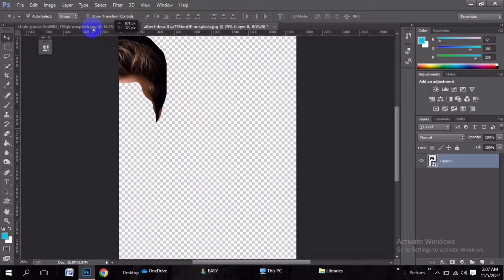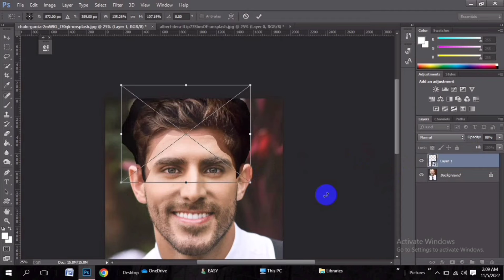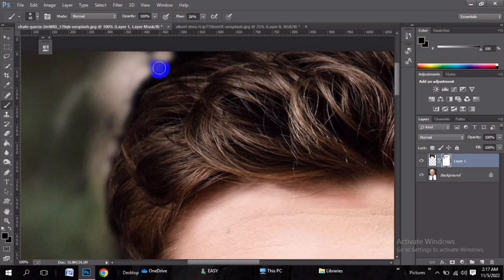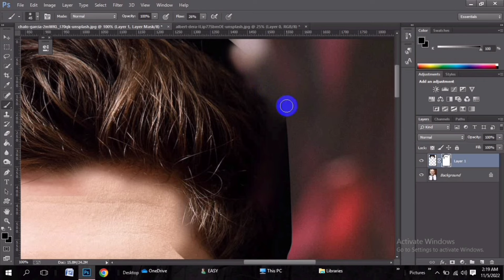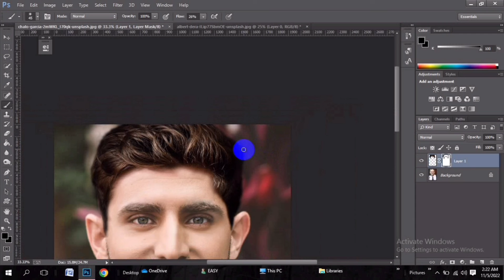How to add hair on a bald man by Photoshop.